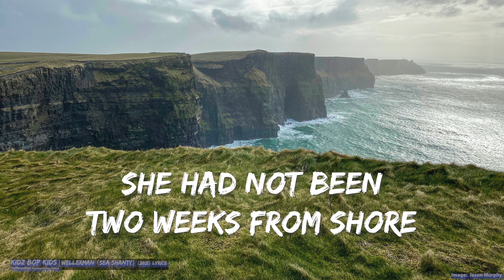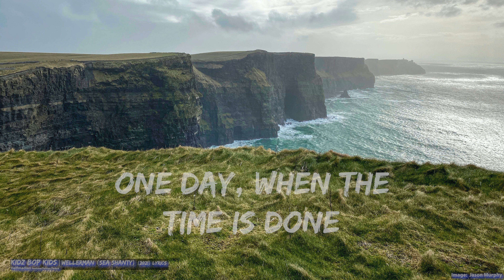KIDZ BOP Kids - Wellerman (Sea Shanty) (Lyrics) - Audio at 192khz, 4k Video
KIDZ BOP Kids - Wellerman (Sea Shanty) (2021)

One day, when the time is done
We'll take our leave and go
Take our leave and go